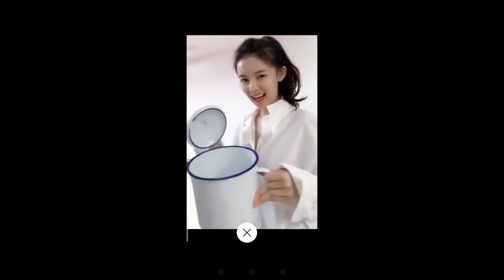FunnyNgit Videos Compilation #7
Very cute and funny videos compilation #7